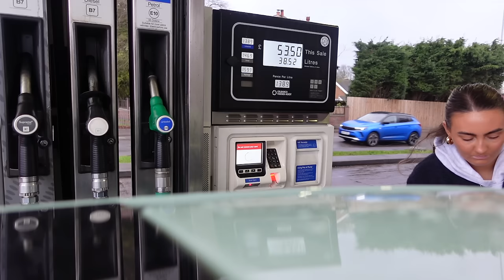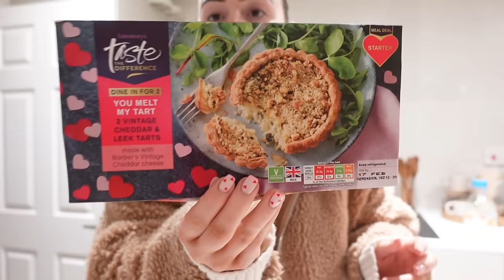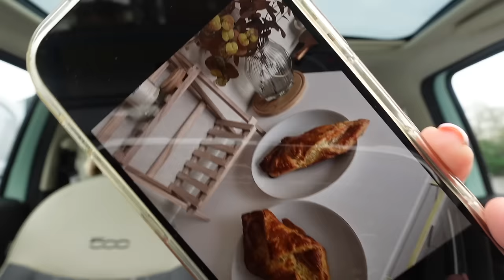WEEKLY VLOG: primark haul + primark + h&m shopping + brow lam + lvl appt + bedroom updates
Yay to another weekly vlog!!! 💌

Love you guys I hope you enjoyed 🤍